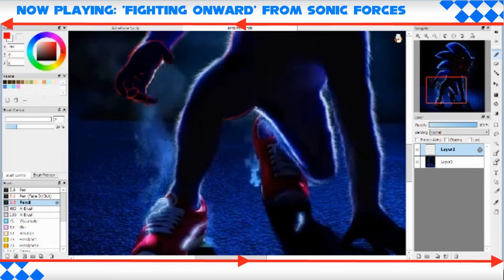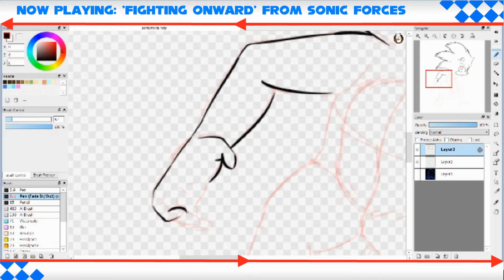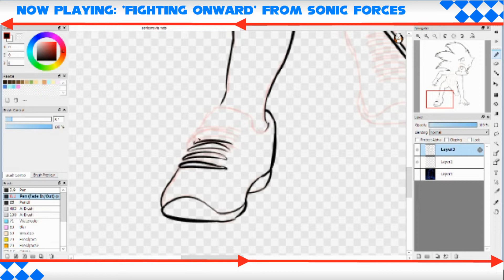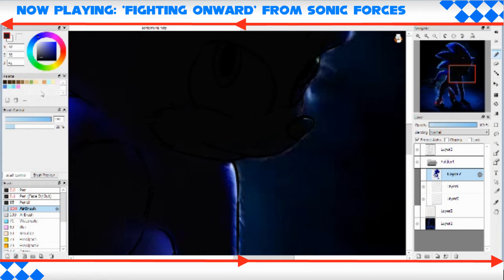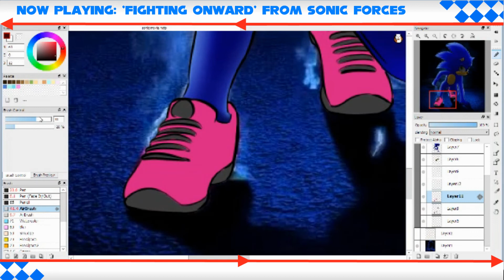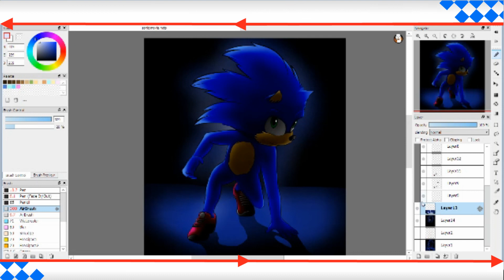Redrawing the Sonic Movie Poster | Speed-Paint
I hope you enjoyed this little speed-paint. This was definitely... interesting. Maybe it won't be so bad. ^^;

Commissions are now available!